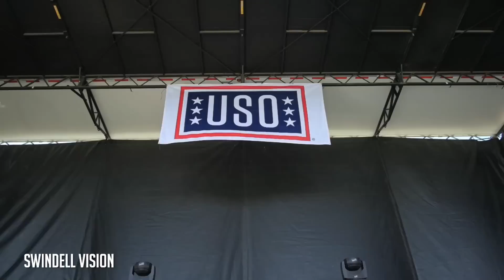Swindell Vision Episode 33 - USO Show